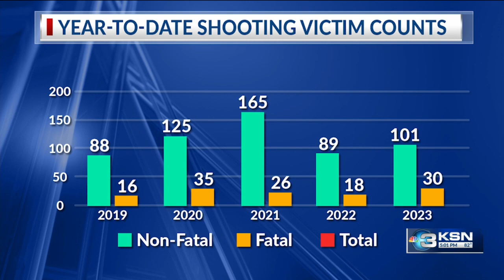Wichita’s year-to-date deadly shootings up compared to last year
WPD provided data to KSN that compares numbers from January to Oct. 4 of the previous four years.